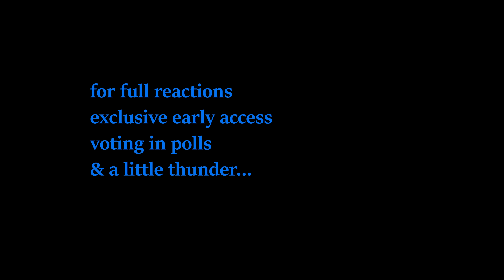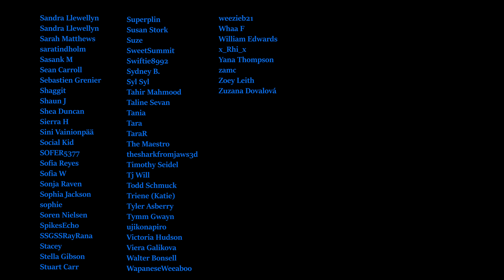*SHE DID IT?!* Angel Season 2 Episode 19 "Belonging" Reaction: FIRST TIME WATCHING Buffy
• RYYZN - Misfits (...